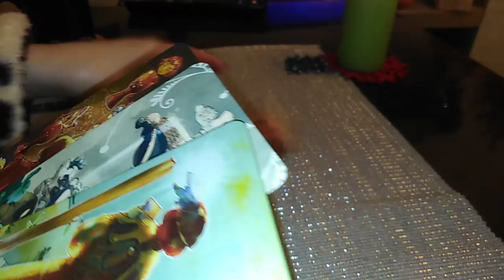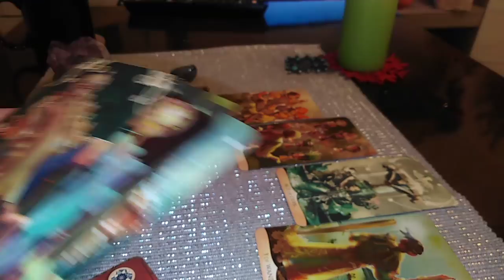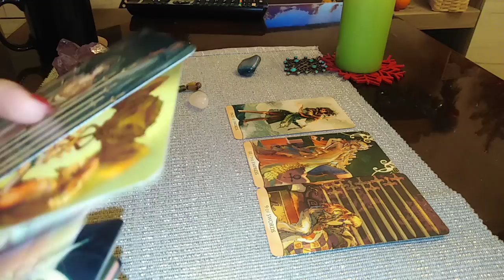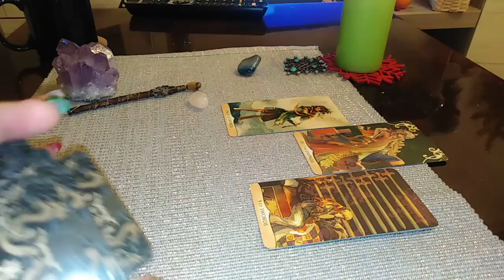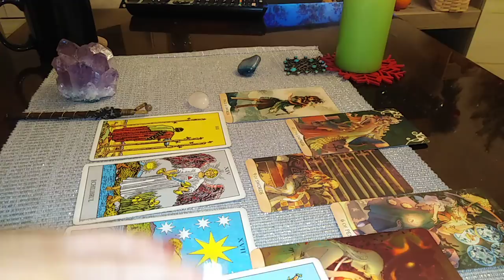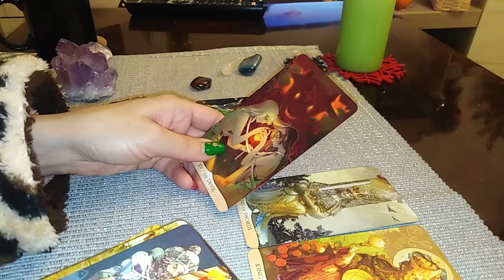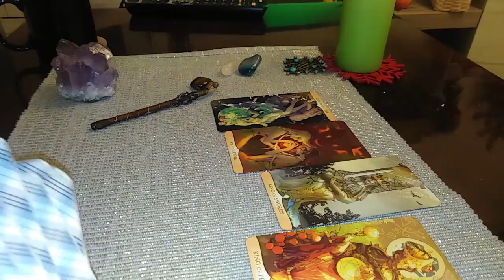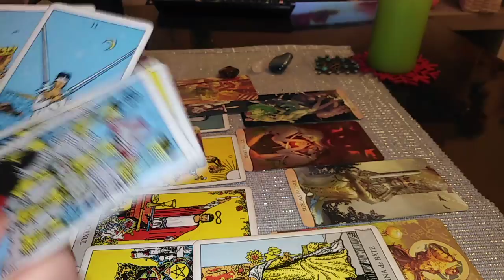UN VIS PE CARE L-ATI AVUT CANDVA, CE A VRUT SA VA SPUNA - LA ALEGERE - Atemporal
INTRO - 0:00
NR 1 - 01:47
NR 2 - 16:04
NR 3 - 32:57